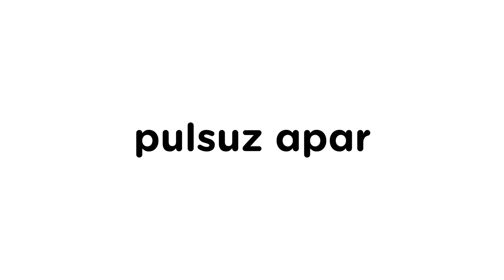Şeş-qoşa at, PULSUZ apar !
Kontakt Home-un ən çox sevindirən, ən çox gözlənilən və nəhayət, ən çox qazandıran Şeş-qoşa kampaniyası başladı. Şansına güvənən hər kəs istənilən məhsulu şeş-qoşa ataraq pulsuz aparacaq. 4 oktyabradək davam edəcək kampaniyada sən də özünü sevindir. Şeş-qoşa at, pulsuz apar!